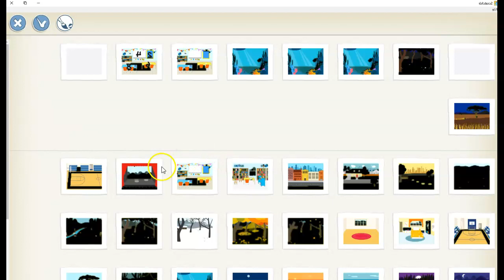Activités créatives fractions ScratchJr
Activités créatives fractions